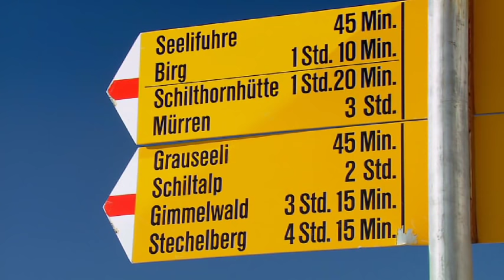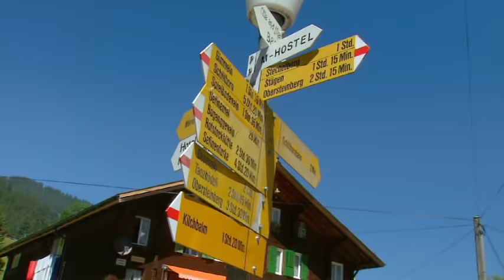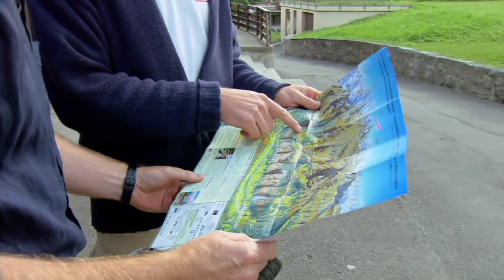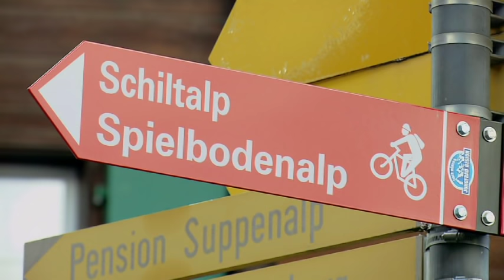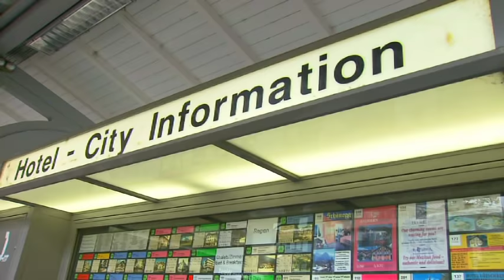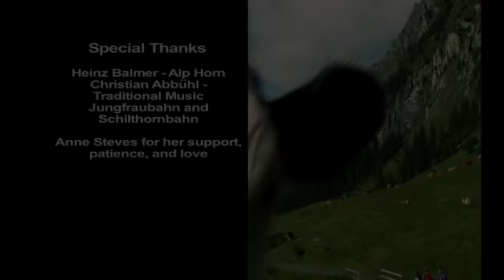Switzerland's Jungfrau Region: Best of the Alps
After settling into a traditional village where locals scythe hay by hand, we hike, bike, blast an alphorn, get sprayed by waterfalls raging deep inside a mountain, and munch muesli for breakfast at 10,000 feet. For a finale, we ride Europe's highest railway up the mighty Jungfrau for hot cocoa, glacier sledding, and oh-wow views.